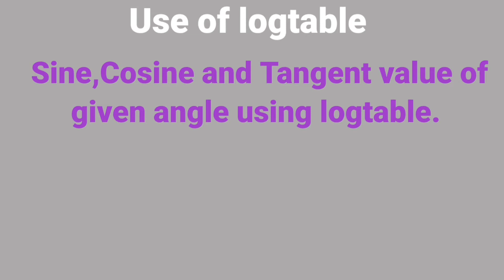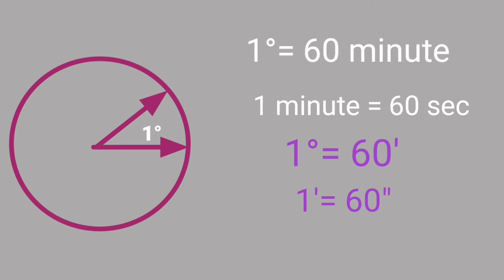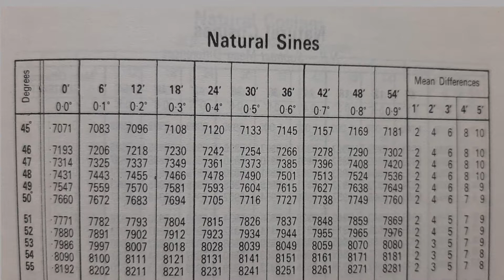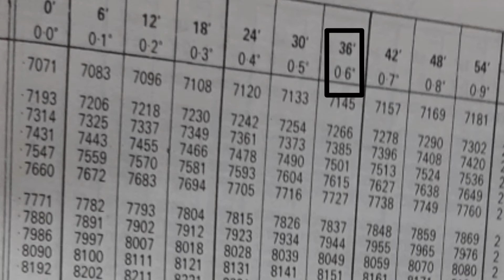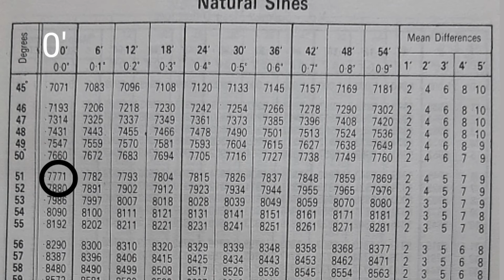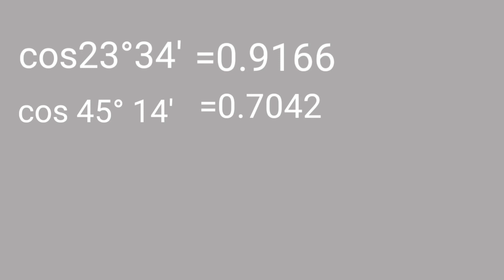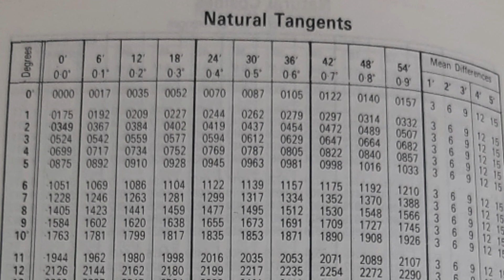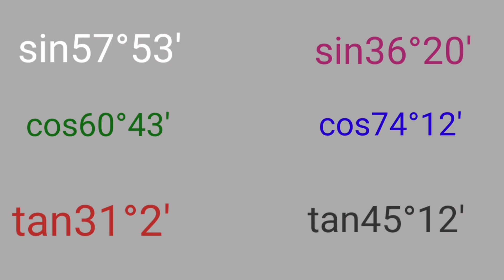XI science Use of logtable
This video helps to find sine,cosine and tangent value of angle using logtable. Also explains to find their inverse .